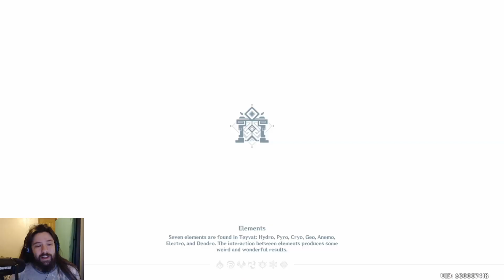Genshin Players NEED to Hear This | Genshin Impact